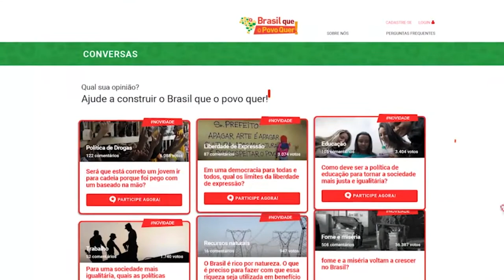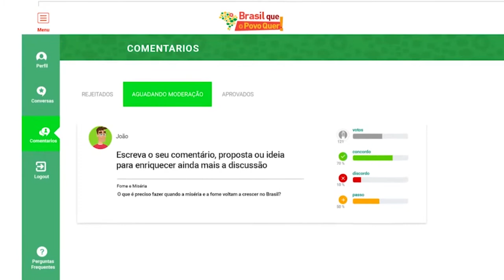Diálogo Popular | Jessy Tayane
Jessy Tayane é a convidada desta edição do Diálogo Popular.